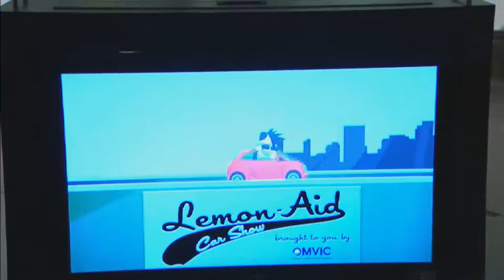How To Maintain Older Cars - Lemon-Aid Car Show/OMVIC